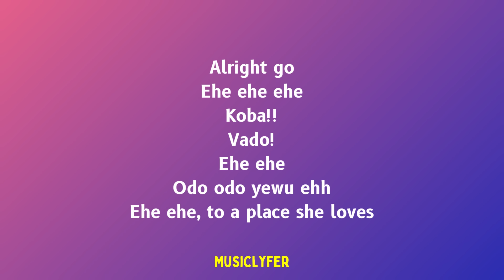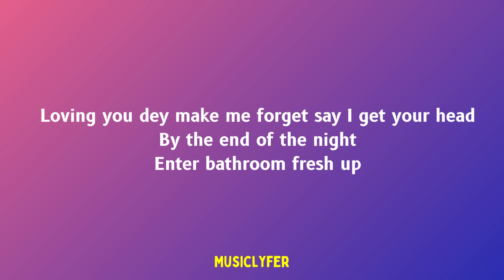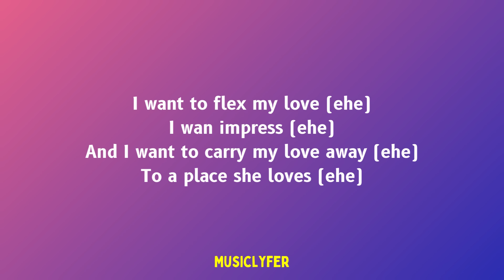I want to flex my love/Cough (lyrics) - Kizz Daniel & Empire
I want to flex my love TikTok Cough song with lyrics.

Kizz Daniel - Cough (Lyrics) ft. EMPIRE